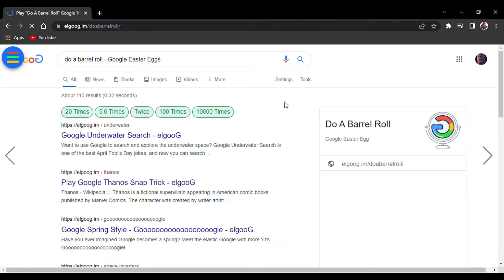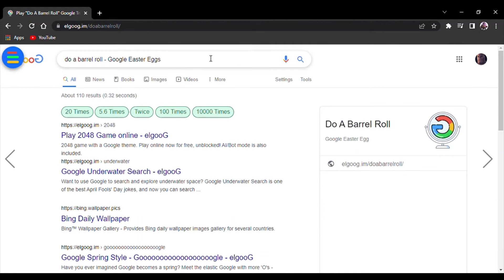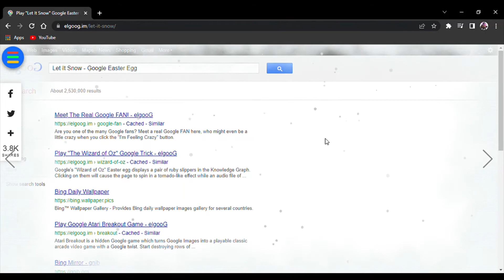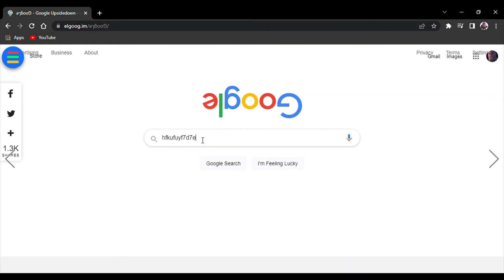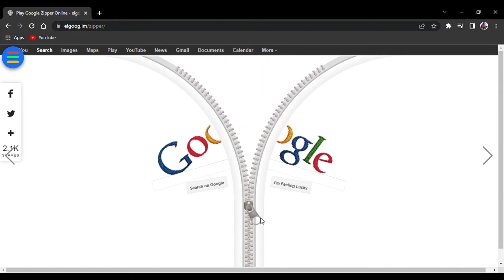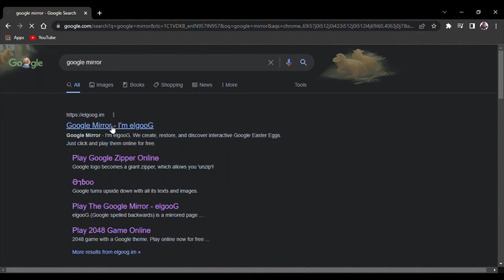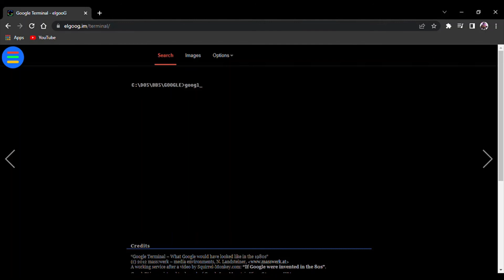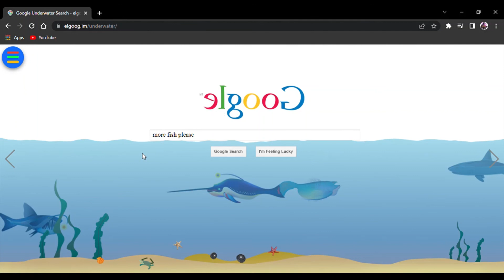Only Much People Know These GOOGLE Easter Eggs Amazing Tricks # part 1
How are you my dear friends,
 I know you will be good and do you know about Google Easter Eggs.
If you do not know, then watch this video completely and you will know what is Google Easter Eggs.